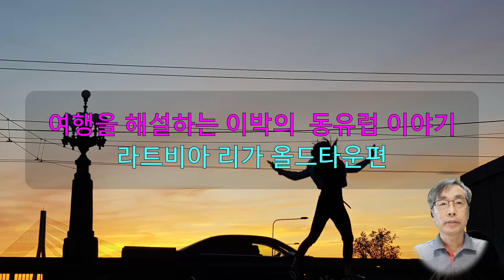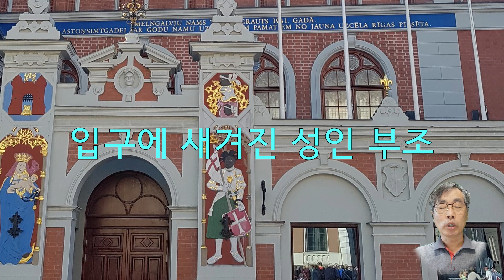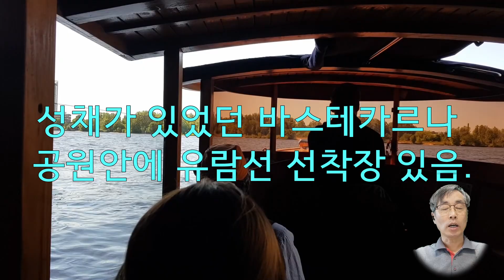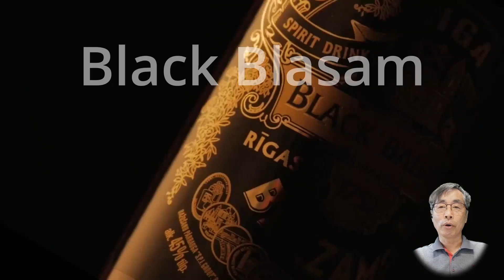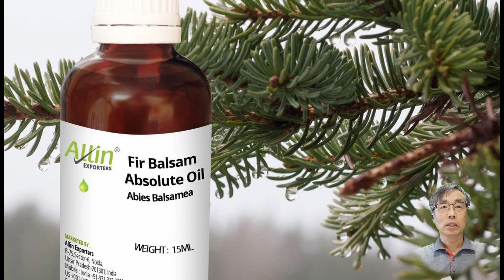동유럽 자유여행 연재 #16 : 리가 올드 타운과 운하 유람선 투어, 기적의 술 블랙발삼 이야기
독일풍 중세 건물이 즐비한 리가 올드타운에 있는 검은머리형제단을 위한 전당과 성베드로교회, 삼형제 건문에서 들은 애국가에 관한 이야기가 있습니다.
올드타운을 둘러싸고 있는 운하를 유람선 타고 투어하고 기적의 술인 블랙발삼 이야기를 담았습니다.